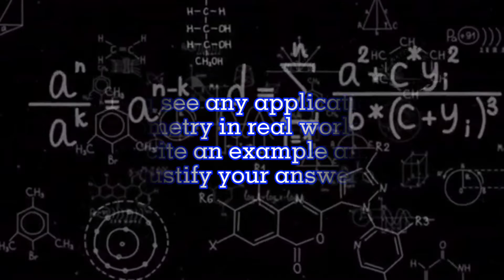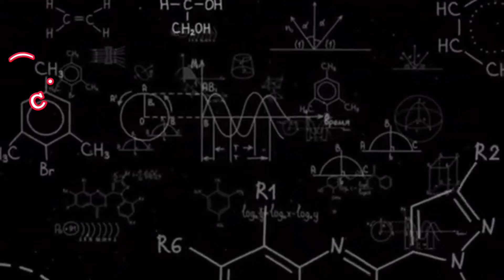Basic Geometric Questions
This video tries to answer the following questions:

a) State the Vision, Mission, and Core Values of SEAIT.

b) Do you see any applications of Geometry in real world? If yes, cite an example and if none, justify your answer.

c) How Geometry contributed into our modern world today?
Its been a long day when my last video was posted guys, but anyway, thank you and God bless 🙏🙏❣️